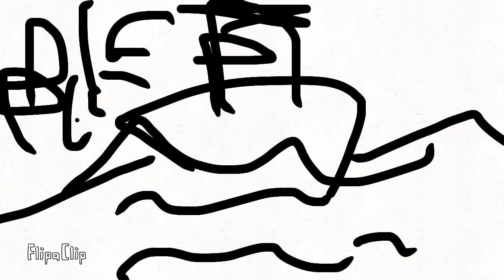AGK Uploads Splatoon OS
A little Complaiton of flipaclip intense for the license and posting some videos